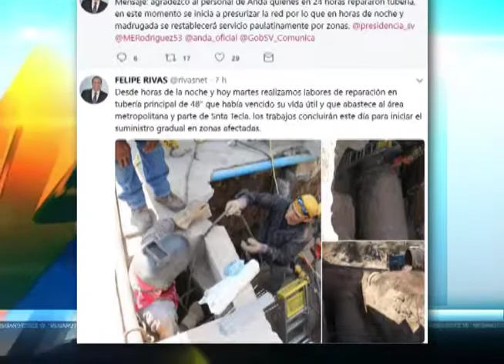Falta de Agua - MN19